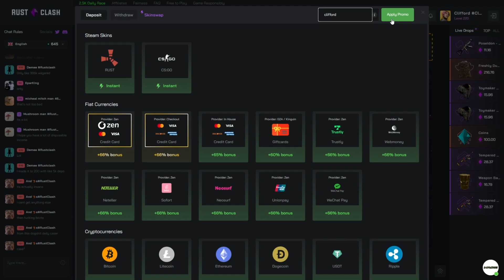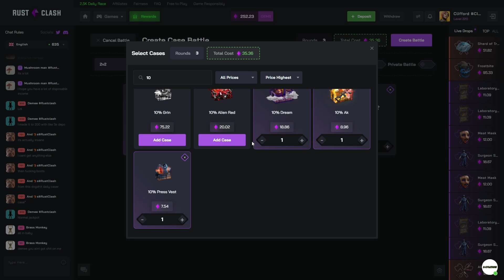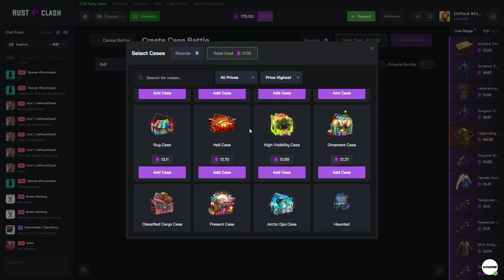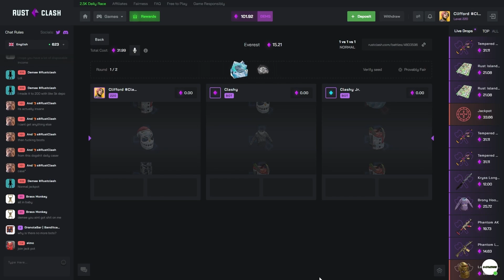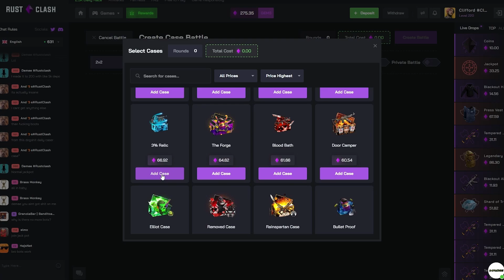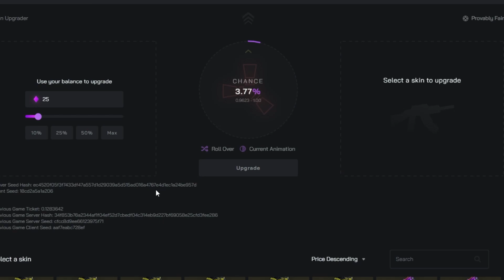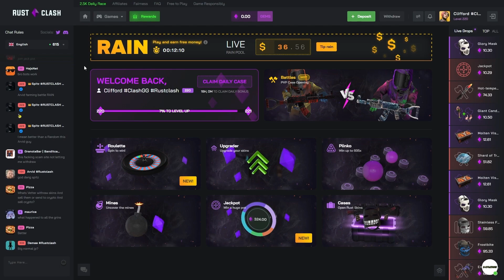Unboxing a MAX ITEM on RustClash - Rust Gambling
In todays video we are on rustclash for yet another rust skins gambling video to try and win mad skins like big grins. We manage to get a nice and juicy comeback by hitting a max item / max win.

Code: clifford
PLEASE DO YOUR OWN RESEARCH ON THE VALIDITY OF THE WEBSITE BEFORE YOU PLAY OR MAKE ANY PURCHASE.
THIS VIDEO INCLUDES PAID PROMO
- Clifford